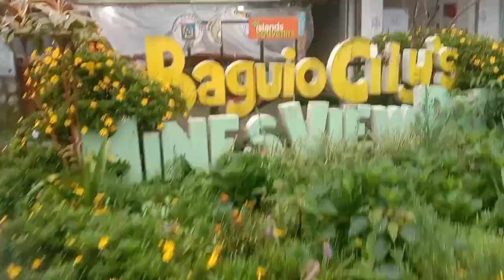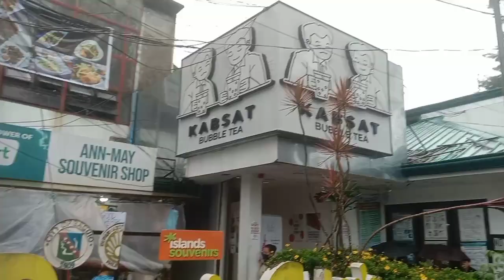MinesView Baguio City